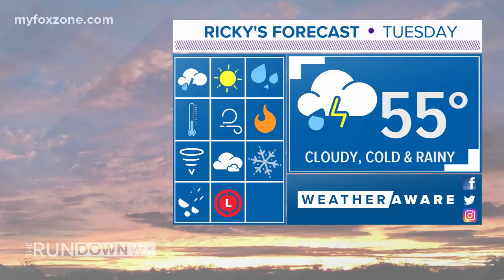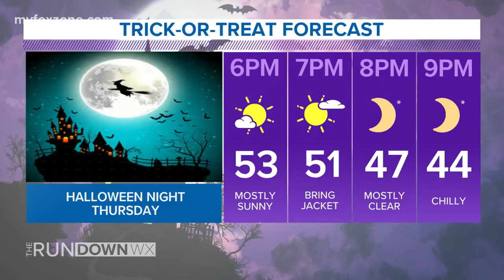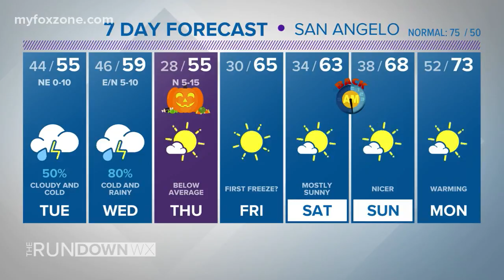Nothing scary about this forecast, cooler temperatures and rain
Our average first freeze in West Texas is November 12. If the forecast verifies, this year's first freeze would happen nearly two weeks early.